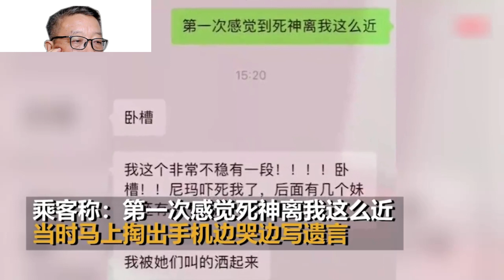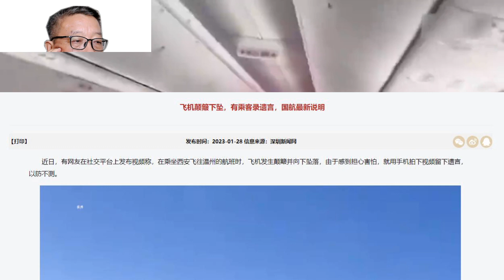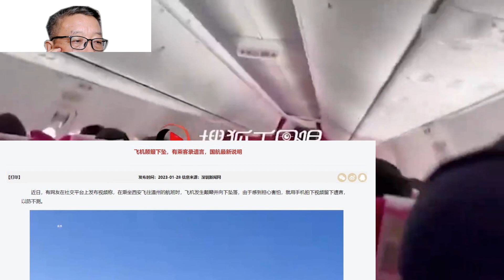客机在拉萨上空遇强气流！机身剧烈颠簸，有人边哭边写遗书